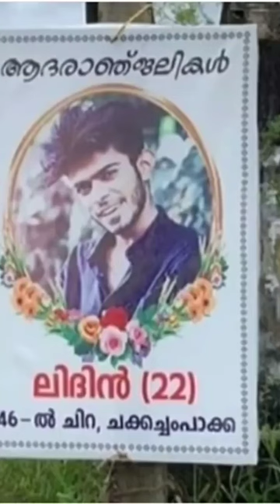Lithin akhil steeve || lithin alive || lithin cruzz